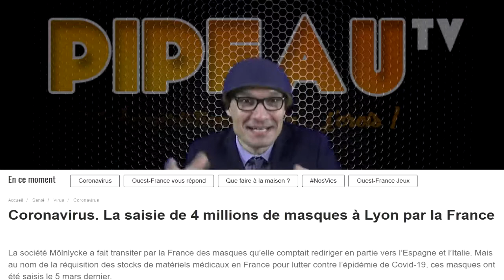NOUS SOMMES EN GUERRE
𝗣𝗜𝗣𝗘𝗔𝗨 𝗧𝗩 𝗔𝗖𝗧𝗨𝗔𝗟𝗜𝗧𝗘
Macron a declaré le 16/03/2020 le fameux:
PIPEAU TV vient de comprendre et vous l'explique...Enfin...J'crois !